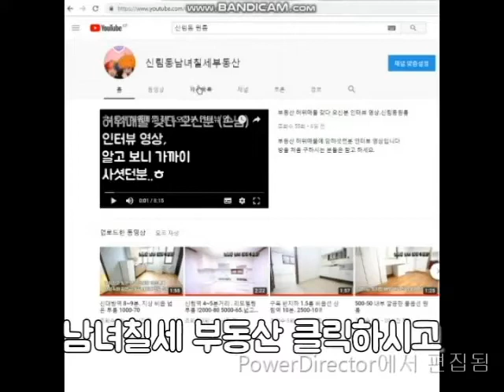신림동원룸 "가격다운" 추천 신대방역 (반지층) 500-35로 깔끔한 분리형